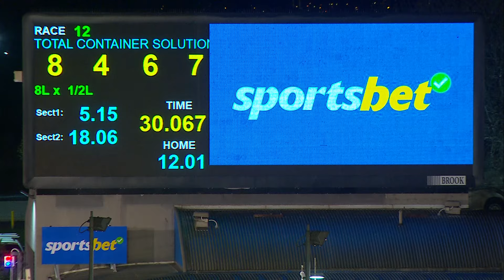MEA SAT 04 MAY 24 R12